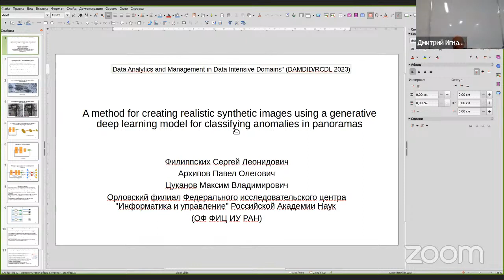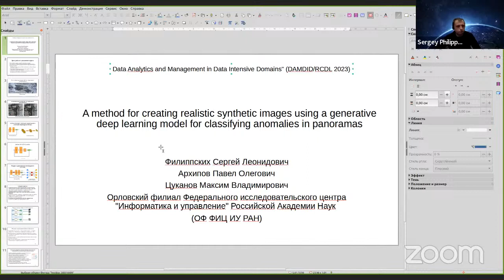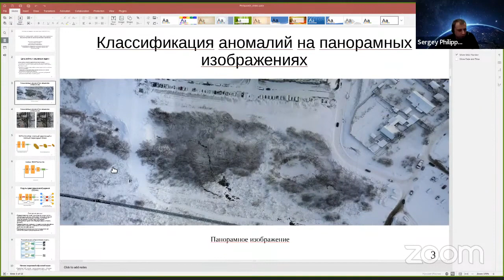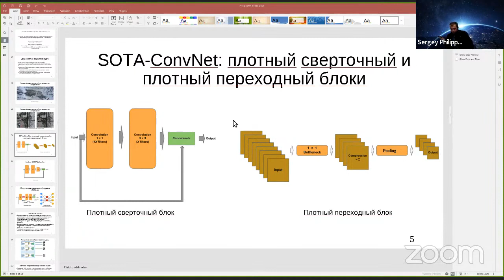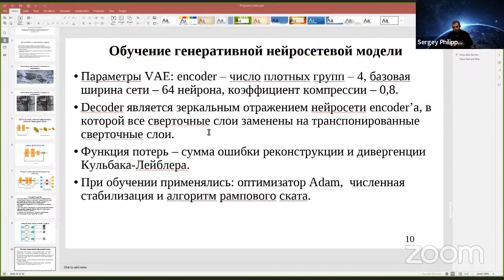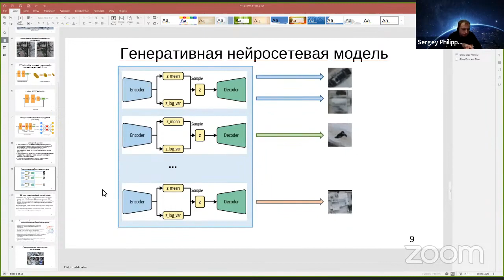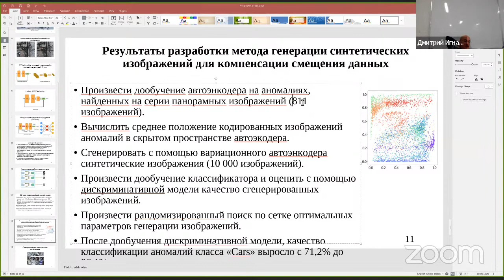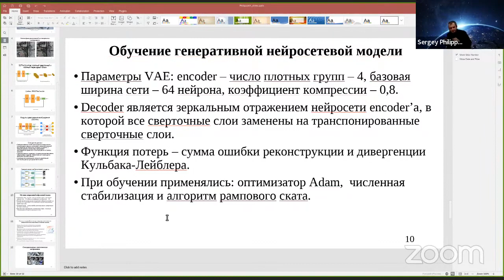DAMDID 2023. S1T4. Pavel Arkhipov. Generative DL for Anomaly Classification in Panoramas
[short] SESSION 1. Image Analysis

Pavel Arkhipov, Sergey Philippskih and Maxim Tsukanov

A method for creating realistic synthetic examples using a generative deep learning model for classifying anomalies in panoramas

The article describes a method for creating realistic synthetic examples using a generative deep learning model. When generating training examples, the features of the climate, topography, architecture and landscape of a particular area are taken into account. The generative model is represented by a variational autoencoder, consisting of an encoder, a latent space, and a decoder. To train the autoencoder, a new dataset CSCDroneCL_v1 was created, consisting of manually labeled panoramic images and training examples selected from the open dataset VisDrone2022. Based on the SE-SOTA-ConvNet template, a discriminative neural network model was designed and trained to classify anomalies obtained from multi-temporal panoramas. The architectural compatibility of the generative and discriminative models is ensured by using a single design pattern. The unified architecture of neural network models made it possible to apply the transfer learning method. The use of pre-trained parameters in the variational autoencoder model makes it possible to compensate for the small size of the CSCDroneCL_v1 dataset. The generated synthetic panorama training examples have been added to the VisDrone2022 dataset. Using the new dataset, a discriminative model was trained, resulting in an increase in anomaly classification accuracy of 21.2% for the selected identified class.